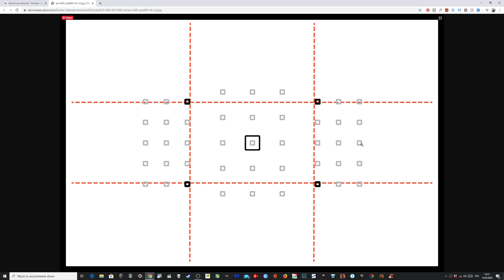Kadrowanie czyli czego Mona Lisa może nauczyć fotografa?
Jak kadrować według Leonarda da Vinci.